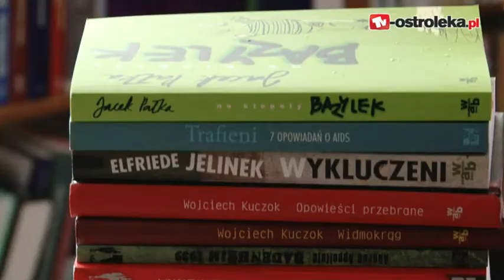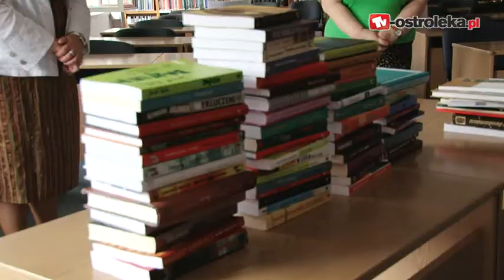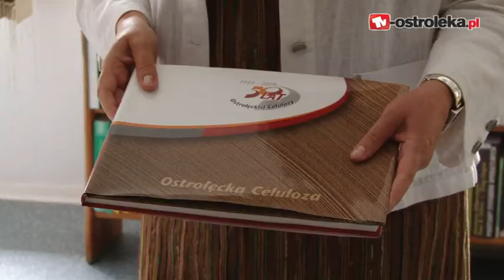Samorządowcy dla biblioteki